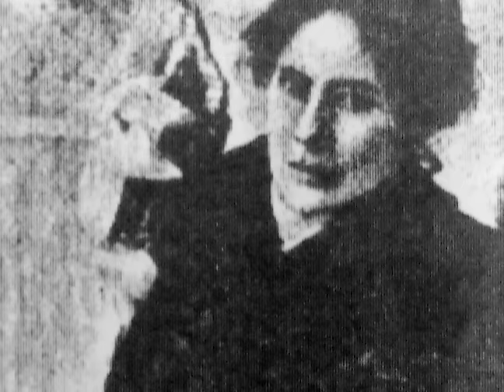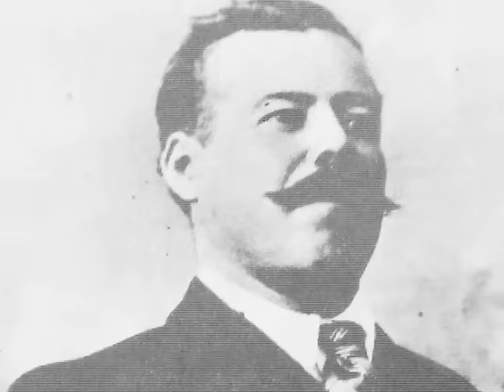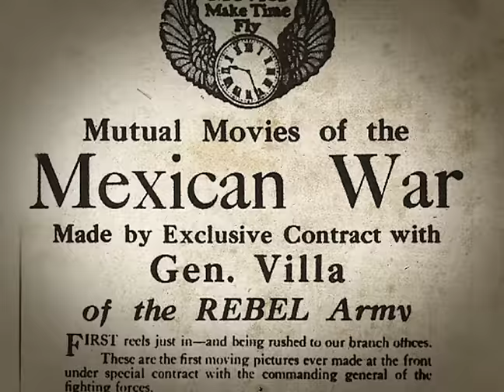Minibiografía: Francisco Villa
De forma breve, conoce la vida de los personajes más relevantes de la historia de México.